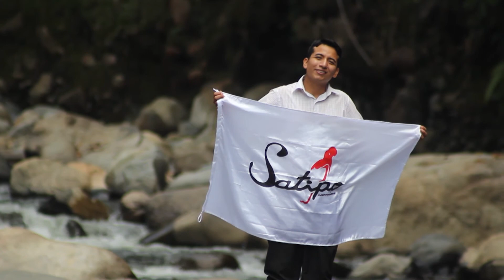JINGLE - INAUGURACIÓN TEMPLO DE SATIPO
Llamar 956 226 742